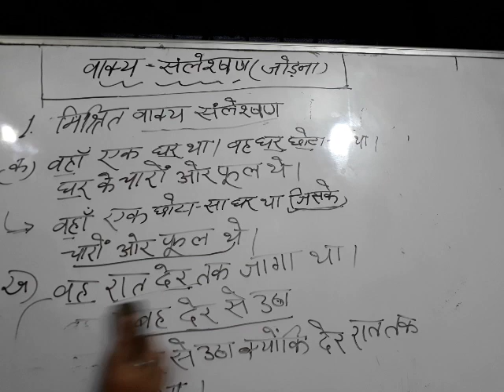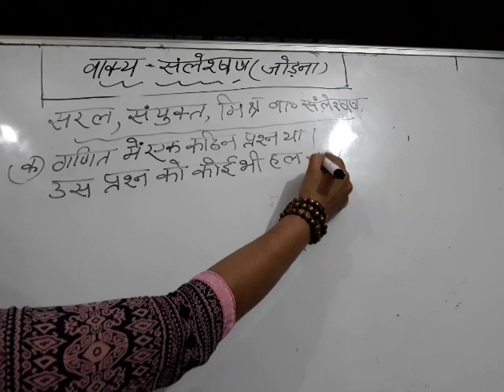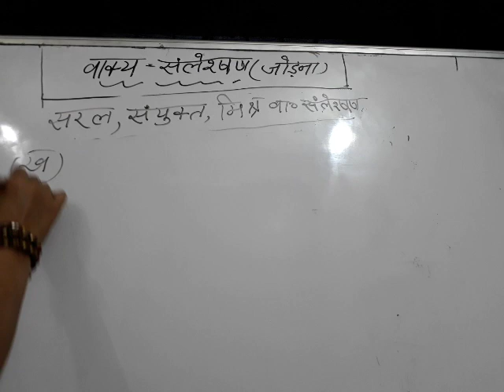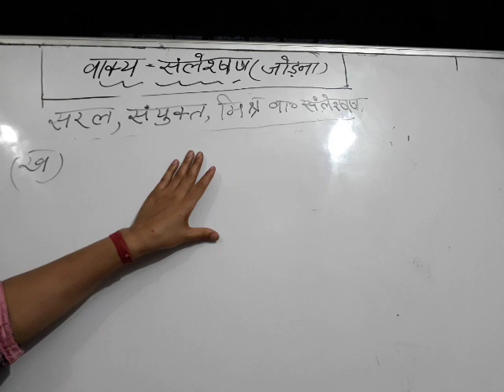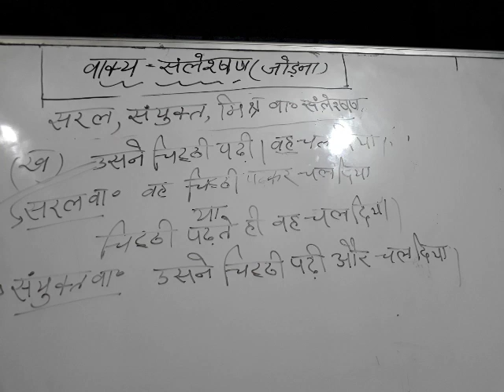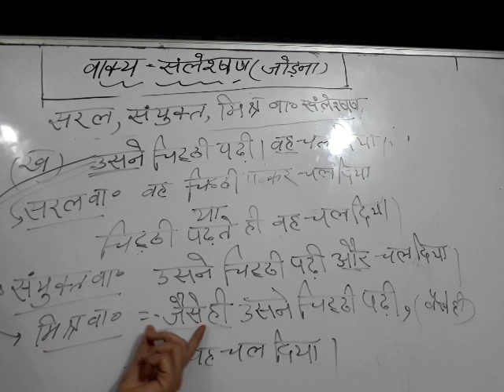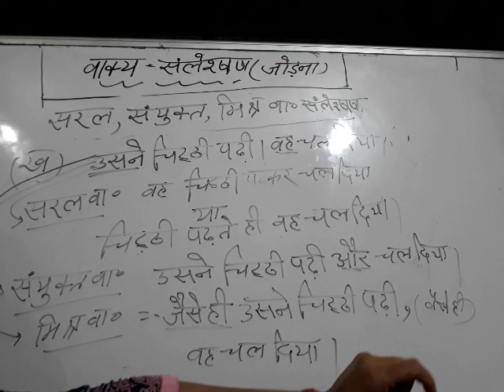मिश्रित वाक्य संश्लेषण कैसे करें।